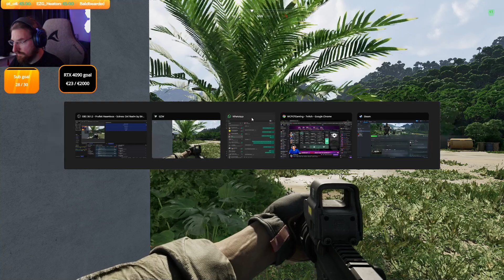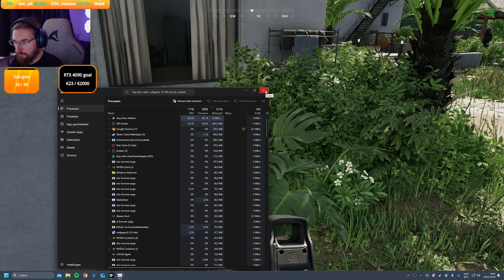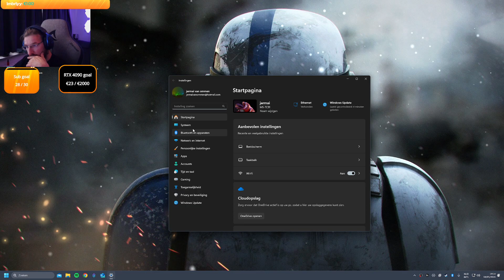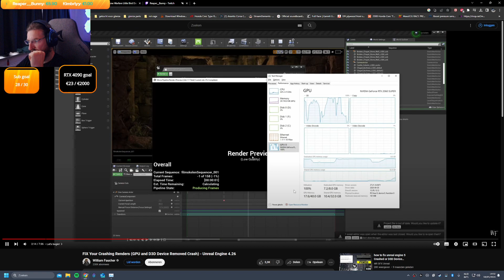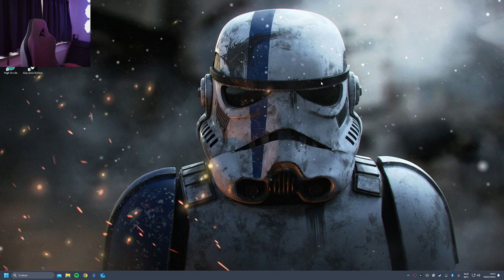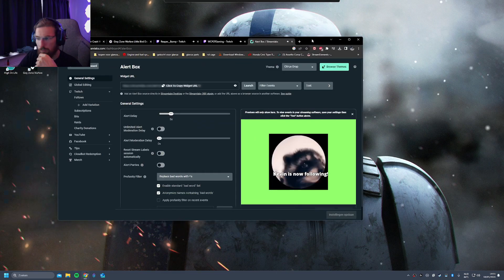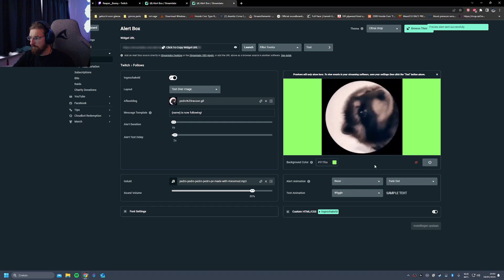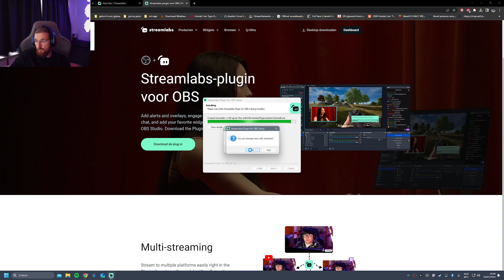Guess whos back, back again, Dsturp's back, tell your friends. - starting of with Gray zone if it wo